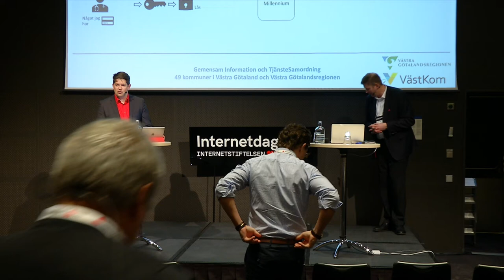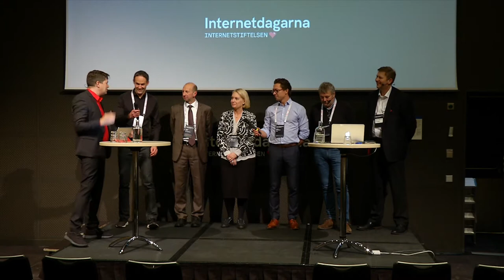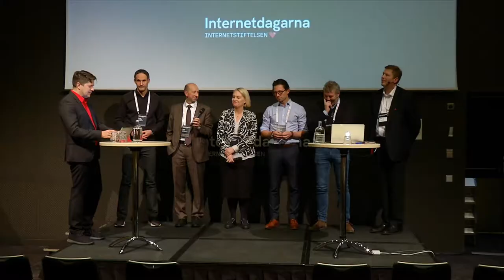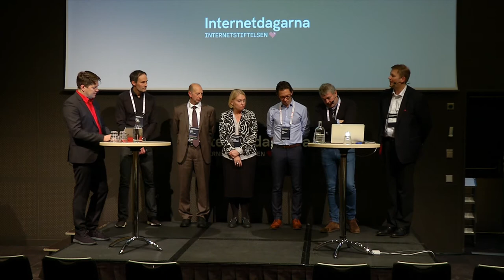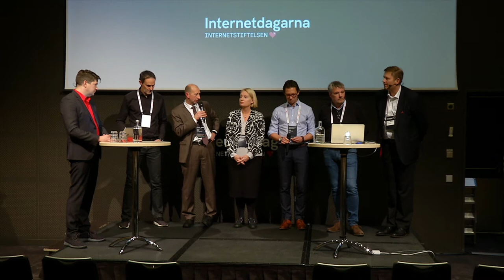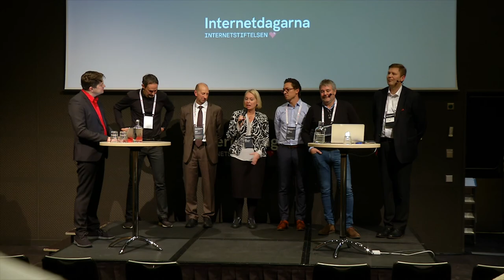Framtiden för samverkan | Samverkan för utveckling inom vård och omsorg | Internetdagarna 2019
Framtiden för samverkan
Den här panelen sammanfattar dagen och diskuterar vad sektorn har för utmaningar. Kommer sektorn att lösa detta i ett gemensamt arbete eller är det upp till var och en av regionerna att hitta sin egen lösning?

Danny Aerts
Vd, Internetstiftelsen
Danny Aerts är vd för Internetstiftelsen. Han är ursprungligen från Nederländerna och kom till Sverige i mitten av 1990-talet.

Jörgen Hellgren
Affärsutvecklingsansvarig, Svensk e-identitet
Jörgen Hellgren är grundare och affärsutvecklingsansvarig för Svensk e-identitet AB.

Lena Kjerrman
Tillförordnad chef för Region Skånes Produkt- & Designteam
Lenas bakgrund är inom IT & Telecom där hon har arbetat med utveckling av produkter och tjänster. Lenas erfarenheter från den privata sektorn präglar Region Skånes eHälsosatsning, där invånarna är en självklar del i ett gemensamt arbete för att på dra nytta av digitaliseringens fulla potential.

Patrik Sundström
Programansvarig för eHälsa, SKL
Patrik Sundström är jurist med många års erfarenhet av ehälsa. Han har arbetat med policyutveckling på nationell nivå under 15 år och sedan 2014 ansvarar han för digital hälsa på SKL.

Sofie Zetterström
Vice vd, Inera
Sofie Zetterström är vice vd för Inera, där hon har arbetat sedan starten för tjugo år sedan. Hon har bland annat drivit fram utvecklingen av konceptet 1177 Vårdguiden och arbetat för att patienterna ska få tillgång till sin egen journal.

John Petersson
IncubIT/projektledare GITS
John är idag konsult för GITS och leder projektet Identitet och behörighet i federation Västra Götaland. Projektet skall ta fram förutsättningar att arbeta med identitet och behörighet som egen kapabilitet utanför system, där varje användarorganisation skall hantera detta genom samverkan och tillit.